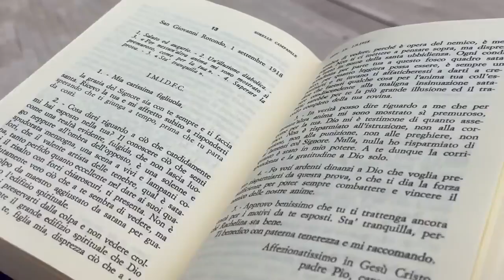Padre Pio: "E' una menzogna!"